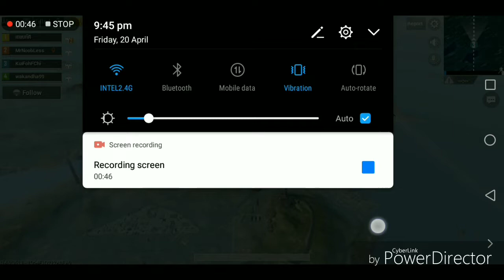Huawei Nova 2 Lite gaming (PUBG)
Huawei Nova 2 Lite specs:
5.99-inch HD+ (1440 x 720) IPS 18:9 display, 269ppi
2.5D curved glass
Qualcomm Snapdragon 430 1.4GHz octa-core processor
Adreno 505 GPU
3GB RAM
32GB storage
microSD up to 256GB (dedicated slot)
13MP + 2MP rear cameras w/ LED flash
8MP f/2.0 aperture, 77-degree field of view front camera w/ soft light LED flash
Dual-SIM
4G LTE
WiFi 802.11 b/g/n
Bluetooth 4.2
microUSB
GPS, A-GPS, GLONASS
Fingerprint sensor
Face Unlock
Android 8.0 Oreo w/ EMUI 8
3,000mAh battery
158.3 x 76.7 x 7.8 mm
155 g